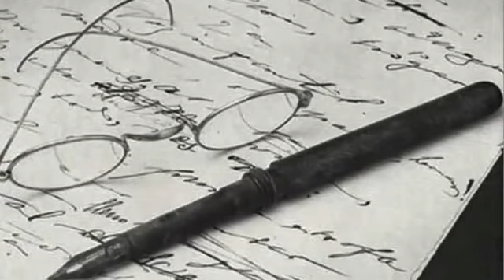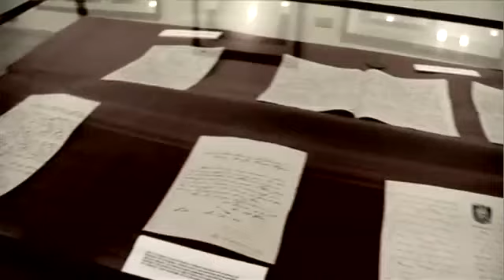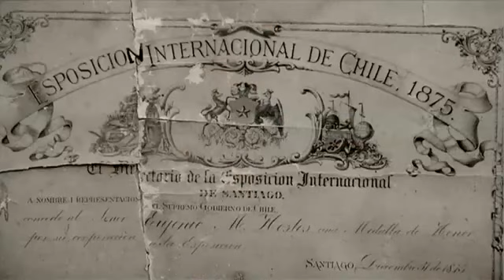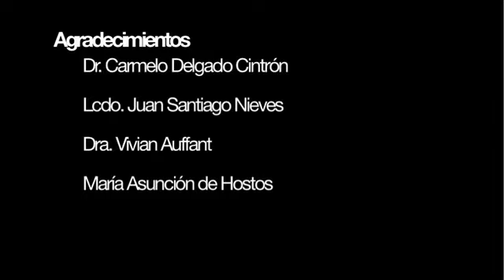Eugenio María de Hostos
Hostos (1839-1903),PR. Considerado como uno de los más grandes pensadores y educadores en la historia de la humanidad. Patriota, intelectual, educador, sociólogo, filósofo, ensayista y novelista. Firme defensor de la independencia de Puerto Rico y de la unión antillana . Defensor de las clases marginadas y minoritarias, defensor de los derechos de la mujer para educarse.Con sus escritos periodísticos luchó intensamente por la abolición de la esclavitud. Hostos figura junto a ilustres pensadores como Platón, Sócrates, Kant, Nietzche y otros.

Con fines y propósitos educativos. Todos los creditos y derechos a sus realizadores.